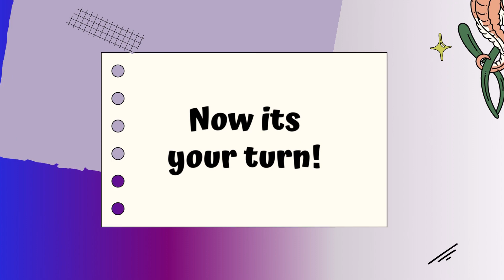Rhyming Words for kids|An Words|An words for Kindergarten|Word Family-an words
This platform is to provide short videos on learning with fun for kids. Learning is so much fun specially when a tiny little star is teaching in his sweet and fun full way. This is the part of series of videos for phonics learning. Beginners and toddlers will love to learn.
Learn about the an word family.  Word families are groups of words that have a common pattern. Word families, sometimes called phonograms or chunks, can help emergent readers by providing predictable patterns within words. The first time through we give the beginning sound and the  an word family ending sound.  The second time through we give a chance for independent practice of the an word family.

When learning to read, patterns are important.  Children recognize word patterns and this makes it easier to sound out words.

These are words that all end with an and have different beginning sounds or blends.
B  an      ban
C  an      can
F  an      fan
P  an      pan
R  an      ran
V  an      van
M  an     man
T   an     tan

We learned lots of words in the an family
Now you read the words and say them out loud
Ban
Can
Fan
Pan
Ran
Tan
Van
It's fun learning words in the  an family.